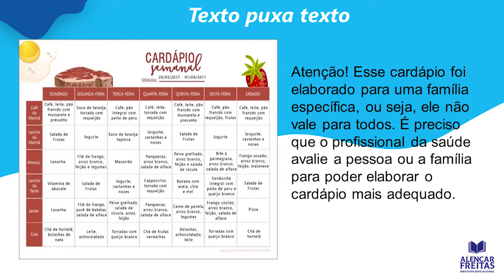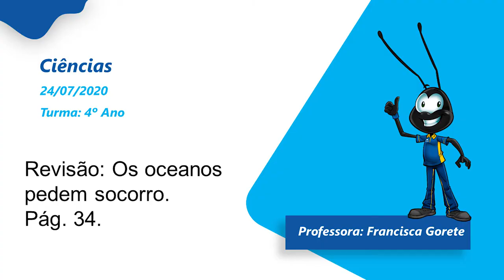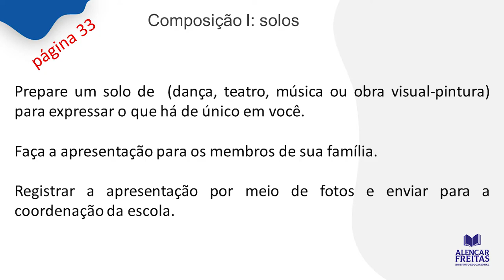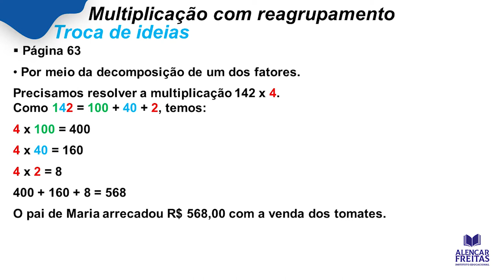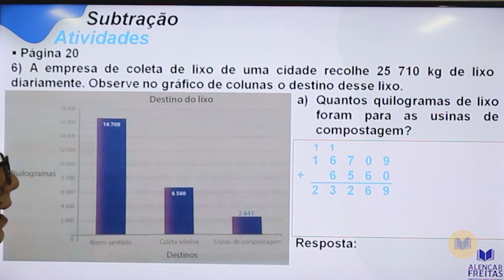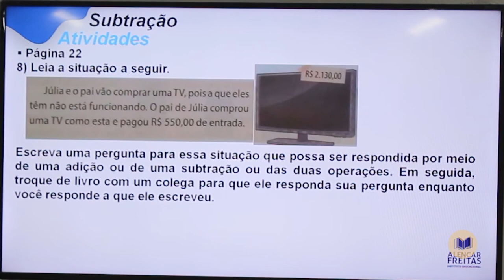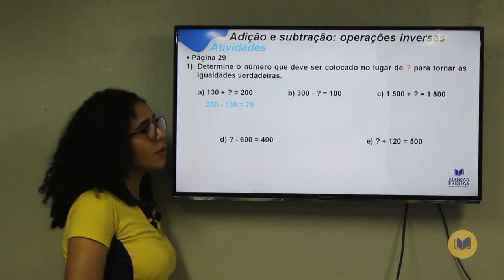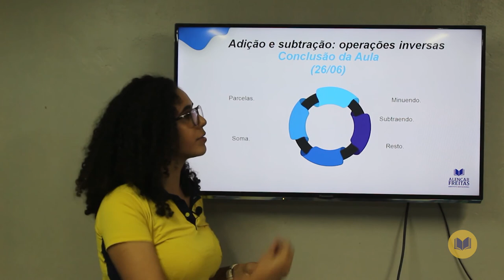Dia 24 De Julho - Aula do 4 Ano